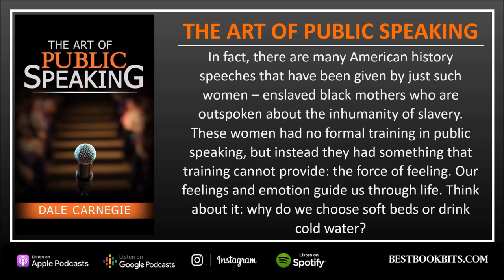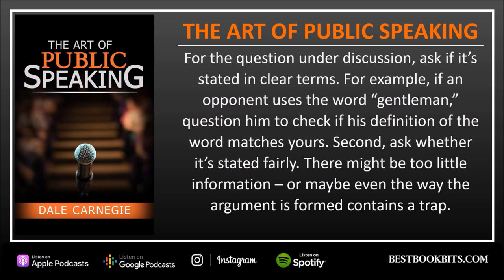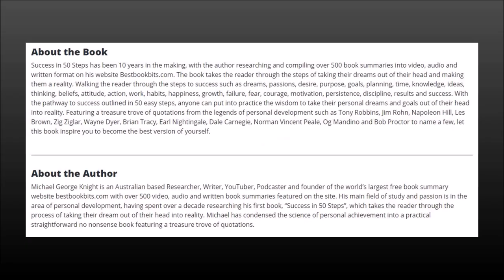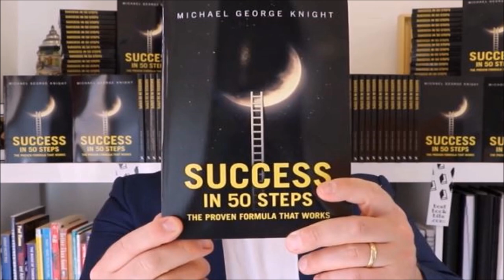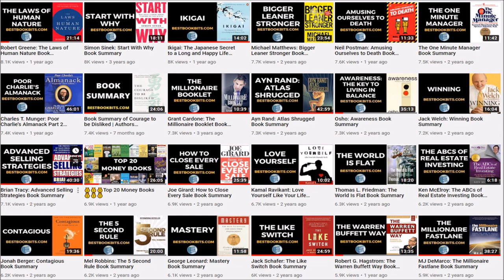The Art of Public Speaking | Dale Carnegie | Book Summary